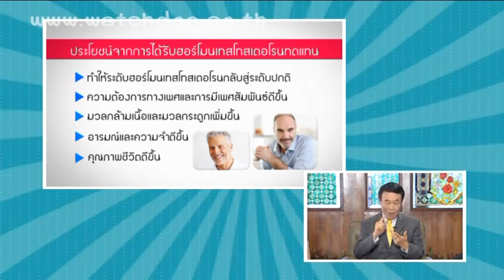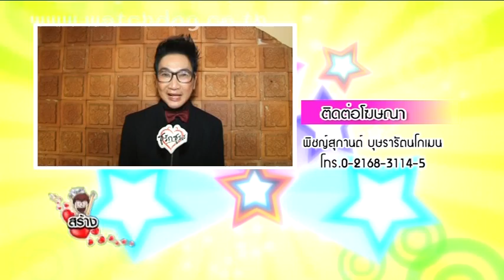อยากได้สามีคนเดิมกลับมา / คุณพ่อใช่ วัยทอง หรือเปล่า ชูรักชูรส ep 677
ติวรักเต็มร้อย :    นพ.พันธ์ศักดิ์ ศุกระฤกษ์ /ผู้เชี่ยวชาญด้านเวชศาสตร์ชะลอวัย ฮอร์โมน และสุขภาพทางเพศ
• สามีเปลี่ยนไปหลังก้าวย่างสู่วัยทอง อยากได้สามีคนเดิมกลับมา?
• คุณพ่อ  ใช่ วัยทอง หรือเปล่า ?

เคล็ดลับ สร้าง “กำลังใจ” ให้ตัวเอง กับ ไก่ วรายุฑ มิลินทจินดา ในช่วงท้ายรายการ  ...